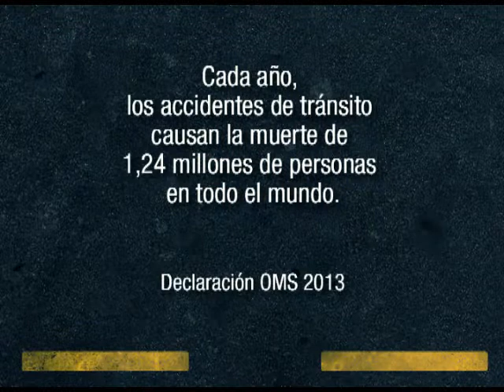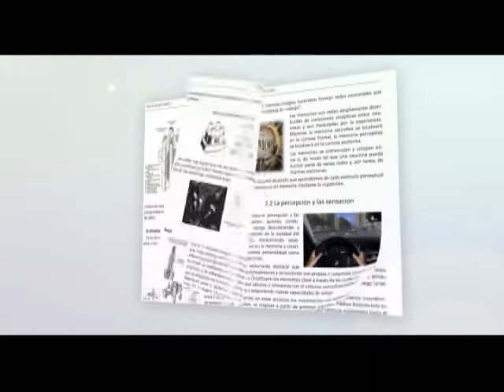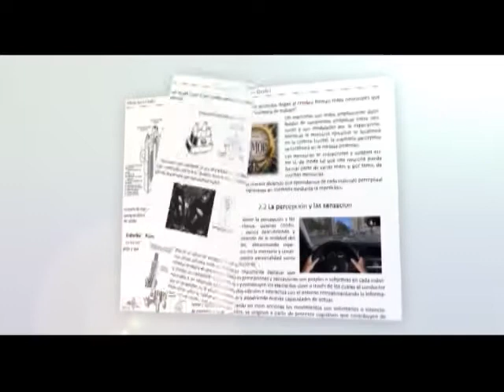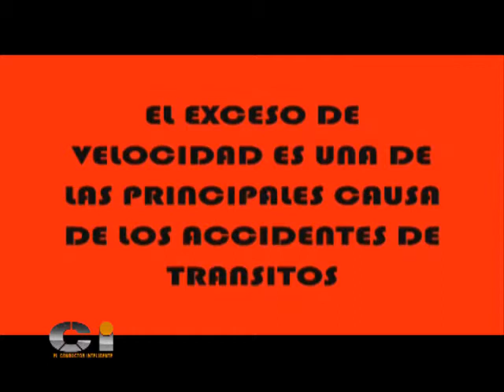El Conductor Inteligente Nº 38